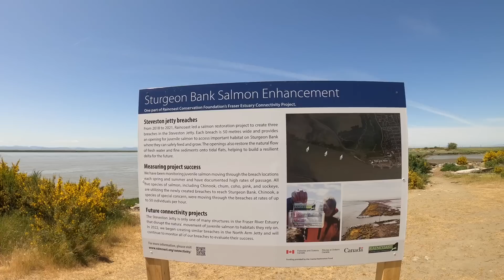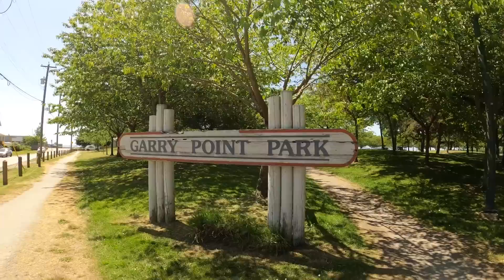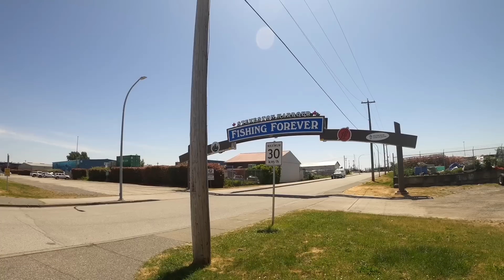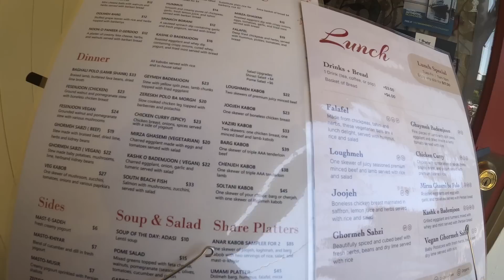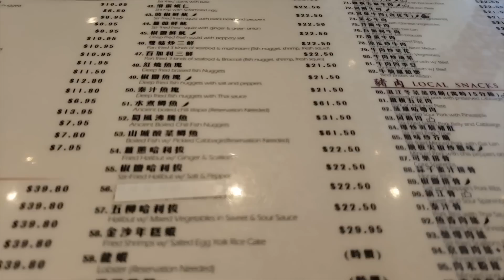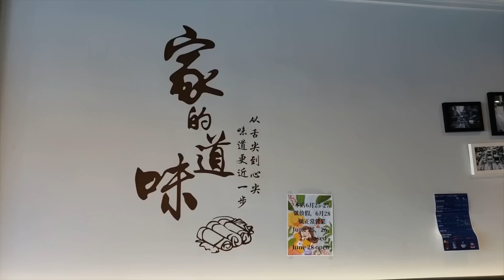加拿大國土遼闊值得旅行的地方很多，任何季節都有不同風景。分享小菜館湛江雞非常好吃。 HD 1080p